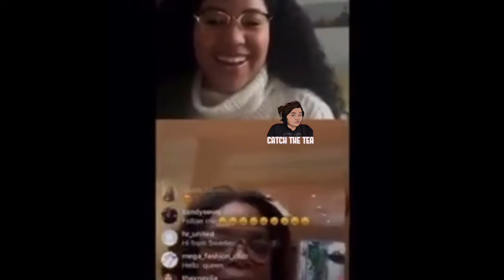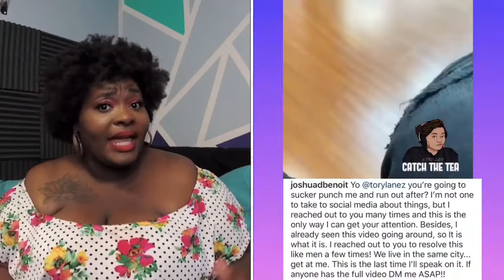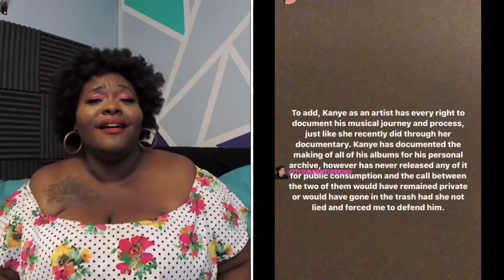Oprah is Quarantining Solo; Stedman is in the Guesthouse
CatchTheTea A Tru Lady spills all the tea on air CTTOnAir. She spills the tea on Oprah Stedman Boosie SummerWalker SlimThug and more tea